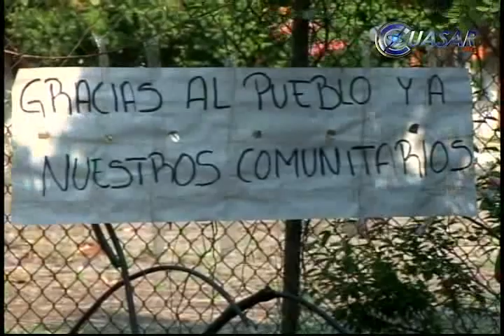Noticias de Morelia y Michoacán en breve, CuasarTv 27 de Mayo 2013